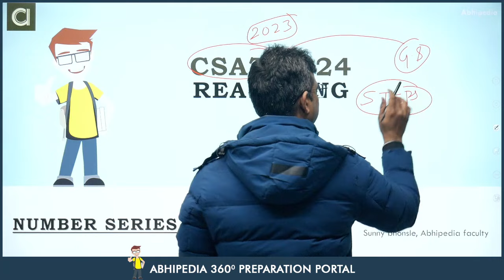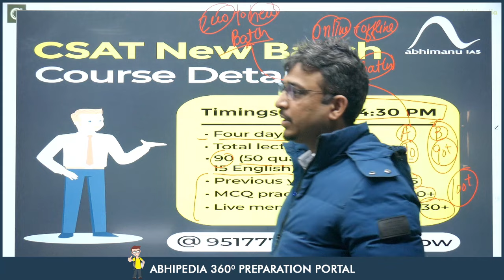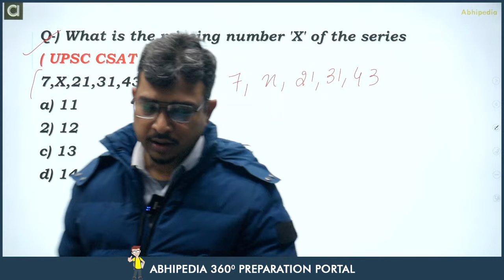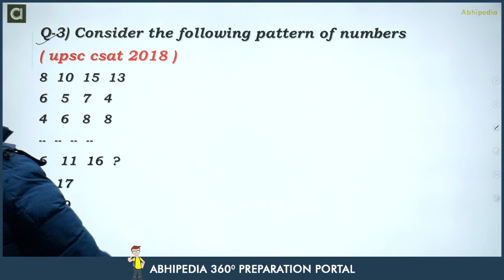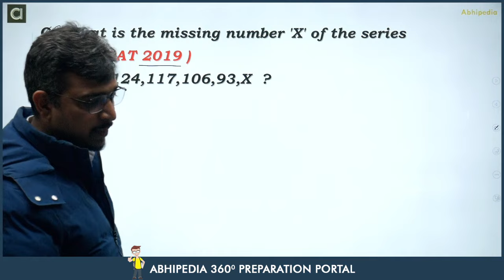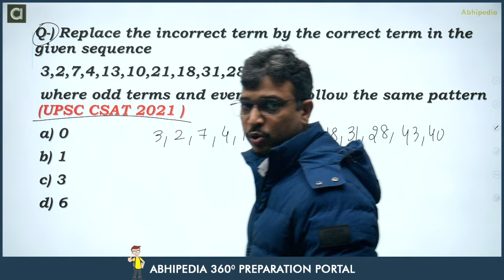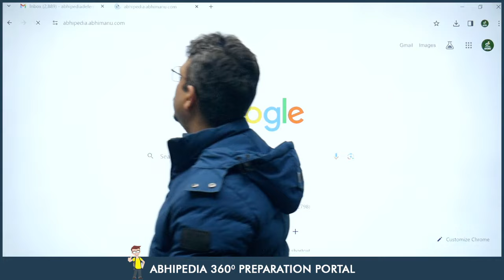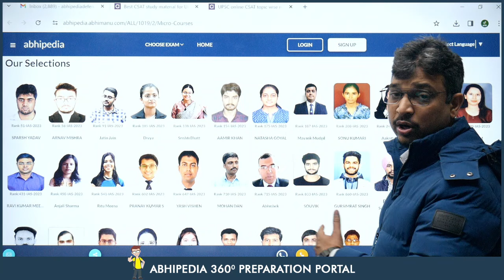UPSC CSAT Exam 2024 | Reasoning | Top 5 Question on Number series | Micro Courses | abhimanu IAS